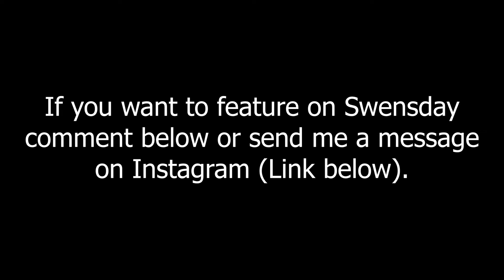Bierstadt V10 Mt Evans | Michael Eisenmann | Swensday Eps 11!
Swensday - Episode 11: Bierstadt V10
So welcome to the soon to be famous Swensday! A completely new series where every Wednesday I post a video of me or someone else sending a climb. Just raw uncut footage of sending, what's not to love?

This week's video is Michael sending an amazing V10/7c called Bierstadt.

Check out Michael and Matthias Vimeo Channel they are awesome, super strong, and make great climbing videos!